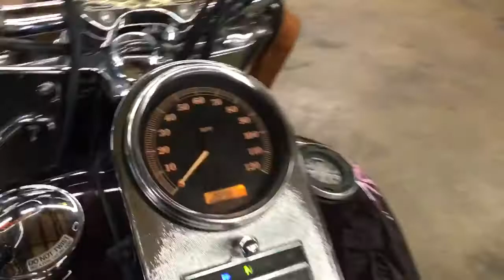2006 Harley Davidson Softail Heritage Classic FLSTCI (blk) 1853 Fallen Cycles